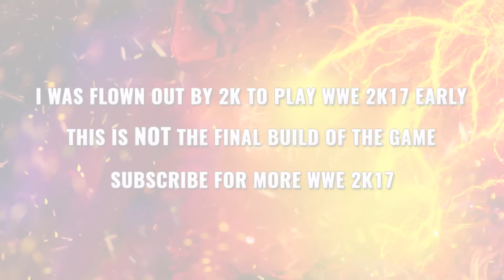WWE 2K17 My Career Episode 3 - PROMO CLASS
Save 10% on WWE Slam Crate

DESCRIPTION
WWE2K17 NEW NEW NEW!!!